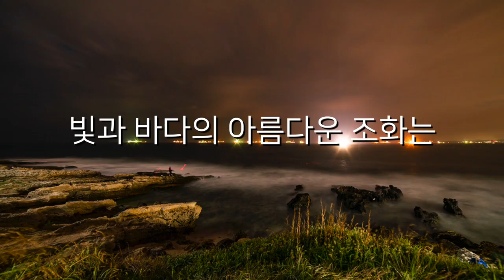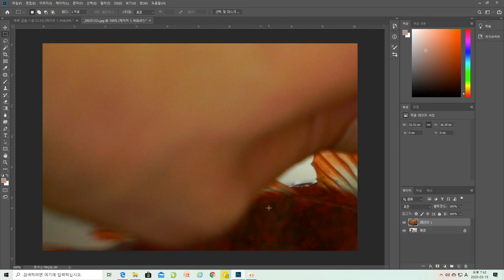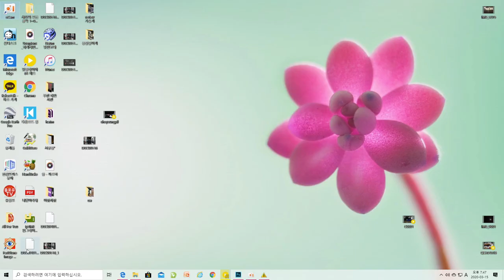올포유 미디어 회 먹방! 성대 도다리 그리고 울산 슬도의 이야기가 펼펴집니다.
울산의 10대 가볼만한 곳 중의 하나인 슬도의 등대 아래에서 낚은-친구가-성대와 도다리를 회쳐 보았습니다.